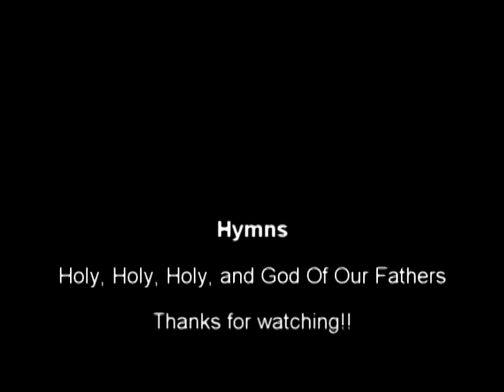Rodgers 968 Full Organ Demo - Holy Holy Holy - God Of our Fathers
I was in a very LOUD mood the other day, just enjoying the large marble floors and walls of St. John's RC Church. Full tutti. The woman setting up for the wedding that afternoon actually enjoyed it quite a lot.